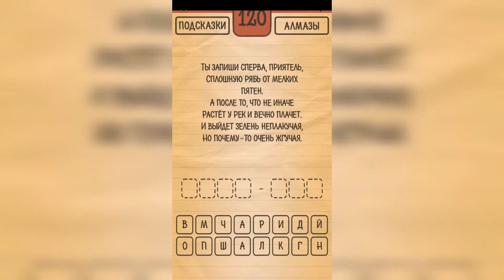Загадки Ребусы Шарады / Шарады / Уровень 120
Как пройти Загадки Ребусы Шарады, ответы, решение раздел Шарады Уровень 120 Ты запиши сперва, приятель, сплошную рябь от мелких пятен. А после то, что не иначе - растёт у рек и вечно плачет. И выйдет зелень неплакучая, но почему-то очень жгучая.

Привет, ребята!